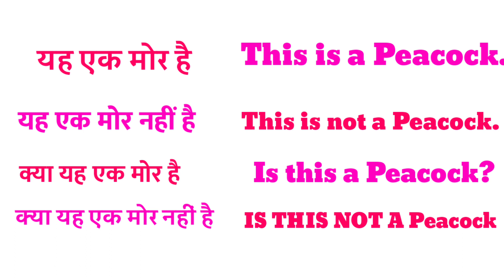yah ek Mor hai ka english translation | yah ek Mor nhi hai | kya yah ek Mor hai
1 :- yah ek Mor hai
2 :- kya yah ek Mor hai
3 :- yah ek Mor nhi hai
4 :- kya yah ek Mor nhi hai
5 :- yah ek Mor hai ka translation
6 :- yah ek Mor nhi hai translation
7 :- yah ek Mor hai ka english
8 :- yah ek Mor hai translate into english